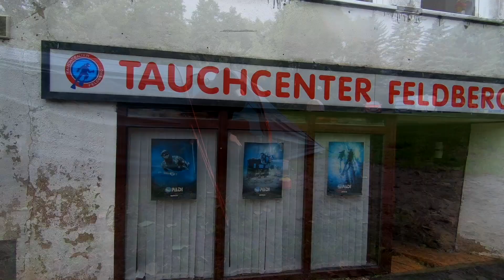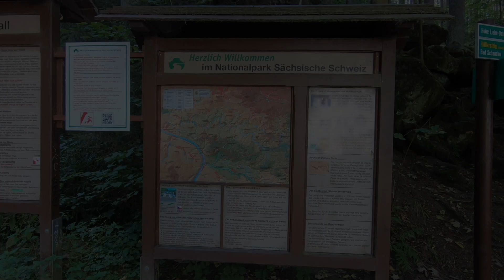Mit dem Motorrad auf Deutschlandreise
Im September 2020 machte ich mich auf den Weg, das eigene Land mit dem Motorrad zu bereisen. Küste, Seenlandschaften, Mittelgebirge und die Alpen sparten dabei nicht mit ihren Reizen...